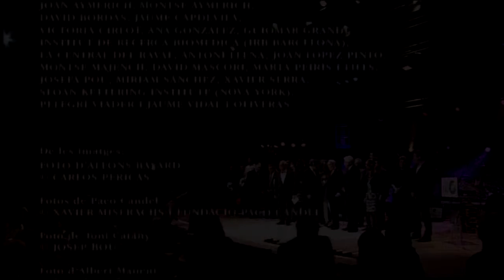Premis Nacionals de Cultura 2014 - La Principal de la Bisbal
Acte de l'entrega dels Premis Nacionals de Cultura 2014 a La Principal de la Bisbal, atorgat pel Consell Nacional de la Cultura, al Teatre Sagarra de Santa Coloma de Gramenet

"El Premis Nacionals de Cultura, Premis Nacionals d'Arts, són la distinció més important en el camp de la cultura a Catalunya. El CoNCA, organisme creat pel Parlament de Catalunya i format per destacades personalitats dels sectors culturals, és l'organisme que, a partir de 2009, atorga aquestes distincions de la Generalitat de Catalunya.
Els Premis Nacionals s’atorguen a les persones, entitats o institucions de qualsevol àmbit territorial que siguin mereixedores d’un reconeixement institucional per la seva contribució singular a la cultura catalana i al seu enaltiment, valorant-hi preferentment l’excel·lència, la innovació, la trajectòria i la projecció, i tenint present la seva contribució durant l’any anterior al de la concessió."